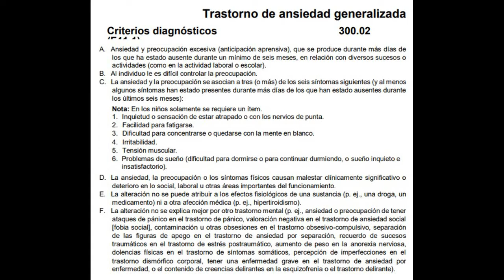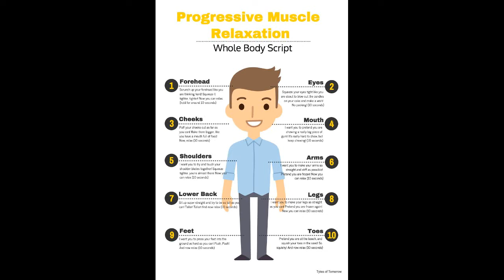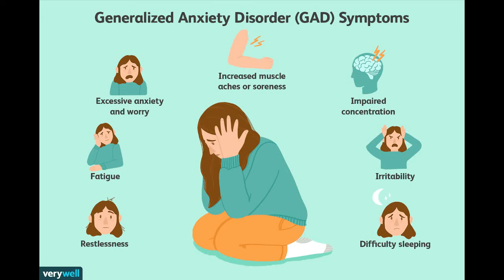PSICOLOGÍA PARA EL DÍA A DÍA: La ansiedad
En este vídeo trato de explicar lo que entendemos por ansiedad y hablar de algunas estrategias para afrontarla y aliviarla, y de cómo funcionan: desde la medicación hasta respirar en una bolsa o la técnica de relajación muscular progresiva de Jacobson.